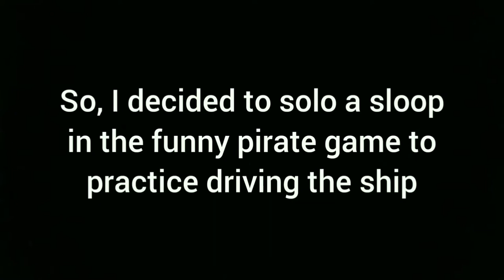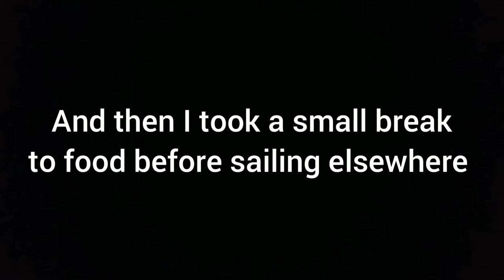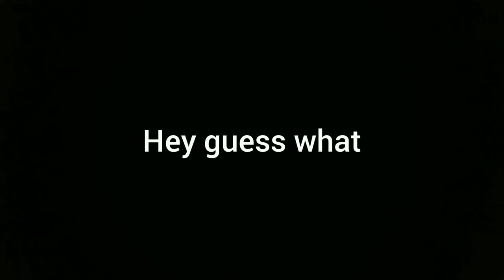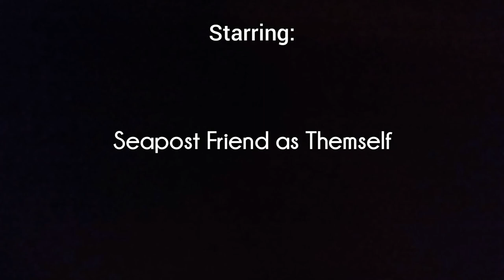I Solo'd a Sloop in Sea of Thieves and Documented It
(and then I edited it so that it looks like a student film lol)

Edited and recorded by ME
Every song used in this video is owned by Bell Garden

Goode - Get the Broom (feat. Spookshow Rain)

more like PEE of thieves LOL